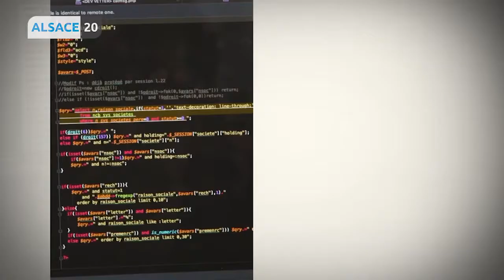Atelier La Colombe à Strasbourg.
Création, location et vente de costumes et déguisements.